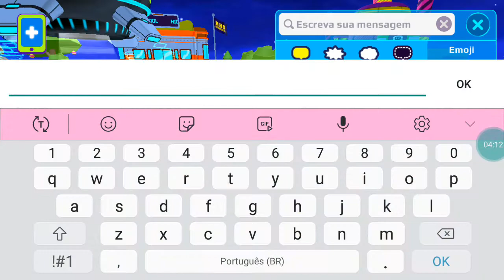CONHEÇA AS NOVAS ARMADURAS NO MUNDO DO PK XD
Olá galerinha do meu canal Tudo beleza com vocês? Bom galerinha no  video de hoje vim mostrar as novas armaduras que saiu no mundo do PK XD. Então já deixe o  seu 👍 também se inscreva no nosso canal que estamos rumo ah 400 inscritos e Ative o Sininho das notificações para vocês não perderem o  próximo vídeo que eu tenho certeza que ele vai ser  super hiper mega legal um beijo e tchau tchau até o próximo vídeo 💜💙❤😍🤩😘😘.

Vou deixar me # e meu nome para vcs me chamarem lá no pk xd para jogarmos juntos no próximo vídeo  : Nome : Clarinha
# 72376